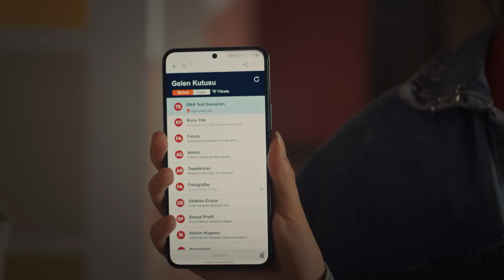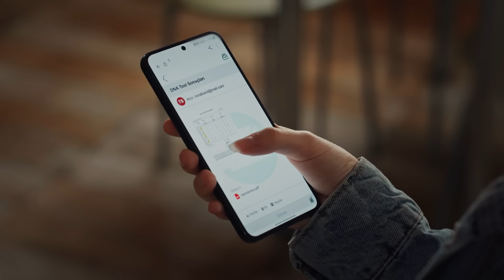Meryem Gerçek Kızını Öğrendi - Kızıl Goncalar 19. Bölüm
Meryem gerçekleri öğrendi. MİRA, GÜZEL KIZIM BENİM
20 Mayıs 2024

Kızıl Goncalar Sezon Finaliyle Bu Akşam NOW'da!

Cüneyd’in babası Vahit’in dönüşü herkesi şaşırtmış, posta oturmak üzere olan Cüneyd de bu karşılaşmayla sarsılmıştır. Öte yandan duyduklarını Levent ve Beste’ye belli etmeyen Mira, Naim’in söylediklerinden emin olmak için kesin kanıtı bulmaya kalkışır. Levent ise yıllar sonra oğlunun karşısına perişan bir halde çıkıp, her şeyden vazgeçmiş bir derviş gibi görünen Vahit’ten şüphelenmiştir. Ululara katılmak üzere dergahtan ayrılmaya hazırlanan Sadi ise Vahit’in Cüneyd’in en zor anlarında bile yanında durup oğluna destek olmasıyla abisinin yanında durur.

Meryem, Birgül ve Zeynep’in kızları okutma çabası Cüneyd’in posta oturmasıyla gerçeğe yaklaşsa da Cüneyd’in bu niyeti sadece Faniler arasında değil, diğer tarikatlar arasında da infiale sebep olur. Naim ise her şeyini kaybetmiş ve sürülmüşken Nadire’den onu yeniden hayata bağlayacak bir haber alır. Yine de işler hiç de beklediği gibi sonuçlanmayacaktır. Meryem ve Zeynep amaçlarına ulaşacağı anda Mira da nihai gerçeğe yaklaşır. Ancak Levent’e rağmen harekete geçen Beste’nin son hamlesi Mira’yı atlatsa da Meryem hayatının en büyük sırrına çok yakındır. Ancak ortaya çıkacak tek sır bu olmayacaktır. Cüneyd de annesi, kendisi ve babasıyla ilgili gerçeği nihayet öğrense de artık her şey için çok geçtir…

TÜR: Drama
YAPIM ŞİRKETİ: Gold Film
YAPIMCI: Faruk Turgut
GENEL KOORDİNATÖR: Ahsen Tüzün Baltepe
YÖNETMEN: Ömür Atay
SENARYO: Şükrü Necati Şahin